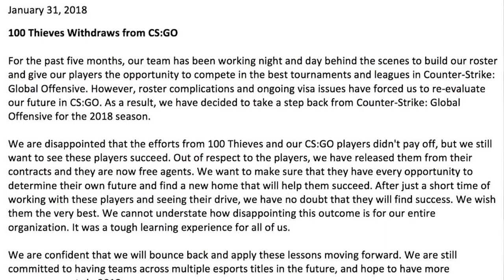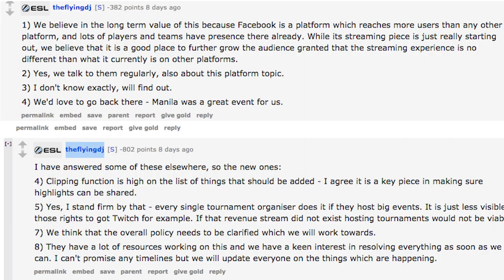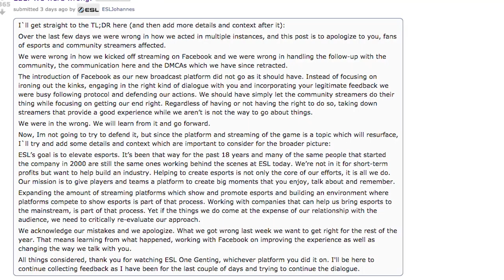C9 Wins NA's First Major, Mercy Nerfs and Faker Laughs at His Teammates | The Esports Exclusive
Get caught up on all the latest news in esports!

Mercy is finally nerfed so rejoice Lucio mains, C9 Wins the first CS:GO Major for North America and Faker enjoys seeing his teammates suffer.

Shot Callers esports brings you LoL esports news, previews, interviews, roster breakdowns, highlights and everything else from the world of competitive League of Legends in 2018! From the NA LCS to the EU LCS to the LCK, get all your LoL esports information right here.

Also tune into our live stream!
Get Boosted: Monday, 3PM EST
5v5 Live: Wednesday, 2PM EST